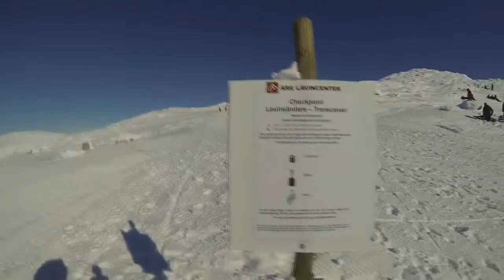Åre Året Runt - Funkar din lavinutrustning?